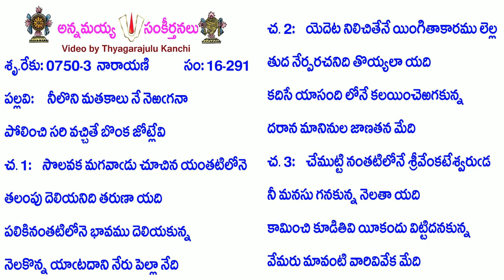Book16-Song291-7184-నీలొని మతకాలు నే నెఱగనా-nīloni matakālu nē neṟaganā